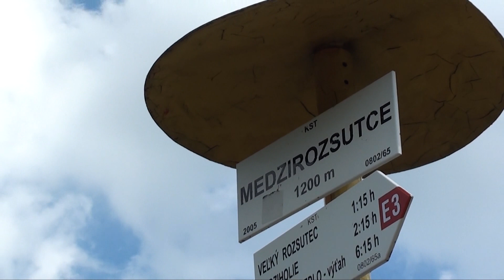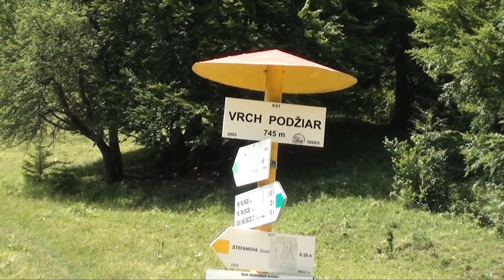Výstup na Veľký Rozsutec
Vyrobeno v programu CyberLink PowerDirector 9